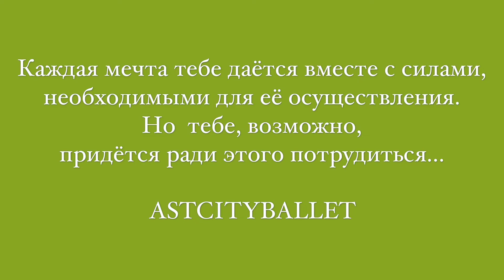astcityballet 29.01.2019. Я хочу этого, значит, это будет... choreographer ADYL ERKINBAEV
Я хочу этого, значит, это будет...

Artistic director & choreographer ADYL ERKINBAEV

ASTCITYBALLET school of Contemporary Ballet 2019